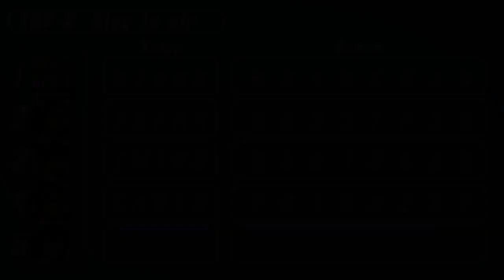Sky Surfer (PS2) is exquisitely bad